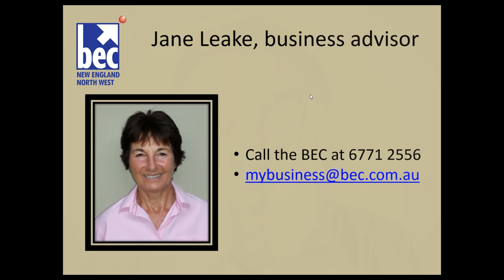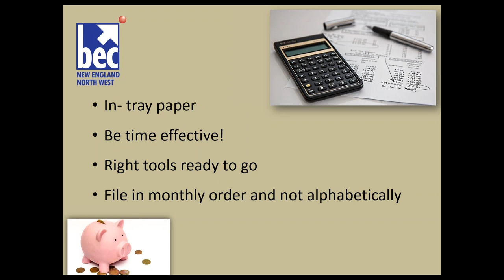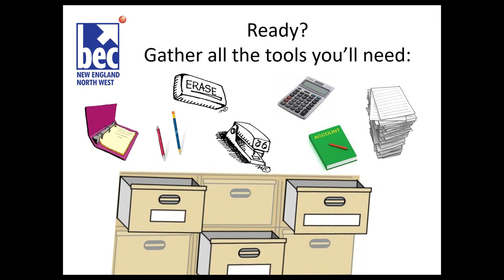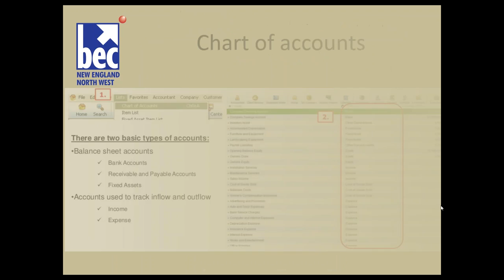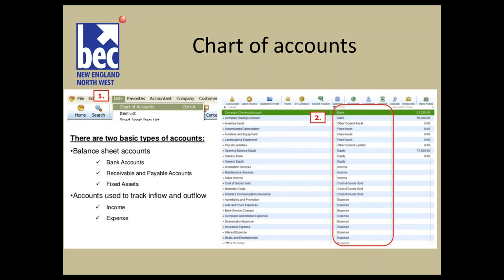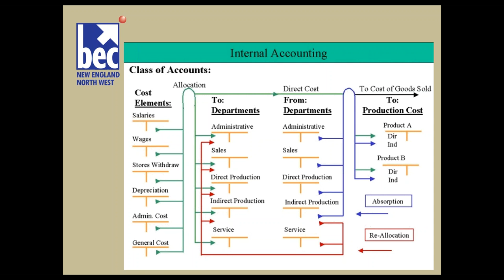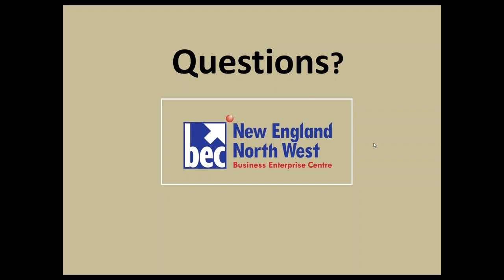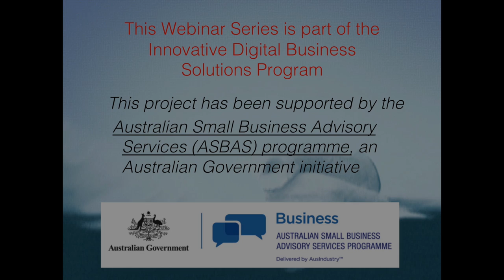Basic Bookkeeping for Small Businesses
This webinar will guide you through the basics of looking after your business finances. Do something about that pile of receipts you've been meaning to deal with!